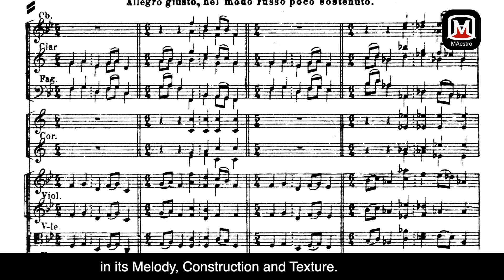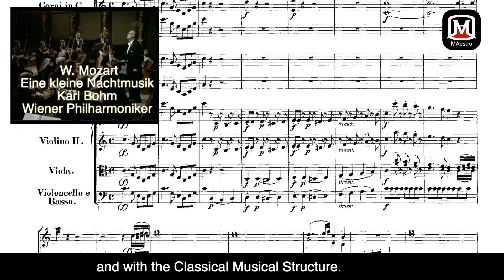الفرق بين الموسيقى الكلاسيكية، المرحلة الكلاسيكية، و الكلاسيكيات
ماهي الموسيقا الكلاسيكية، و بماذا تختلف عن مصطلح كلاسيكات الموسيقا، و ماهي المرحلة الكلاسيكية الموسيقية.

00:00 مقدمة
00:25 الكلاسيكي كصفة للأشياء
01:03 الموسيقى الكلاسيكية 01:57 كلاسيكيات الموسيقى العالمية
03:00 ما هي المرحلة الموسيقية الكلاسيكية
03:45 ملخص